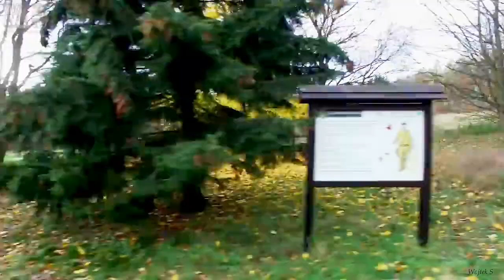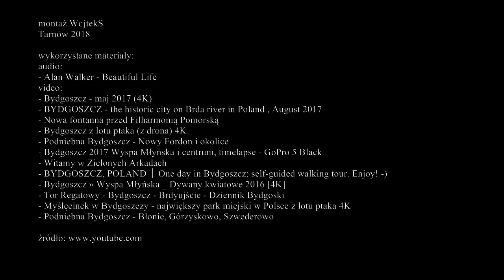Bydgoszcz "Welcome to Poland" cz.2 - Alan Walker - /WST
montaż WojtekS Tarnów 2018